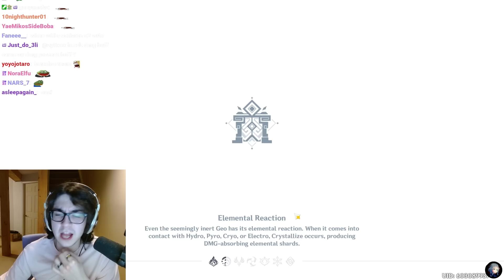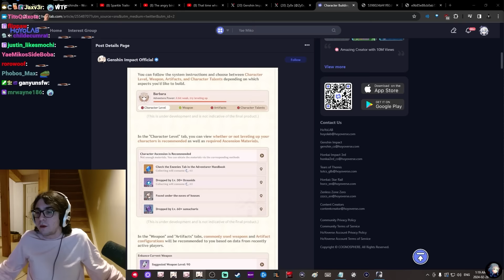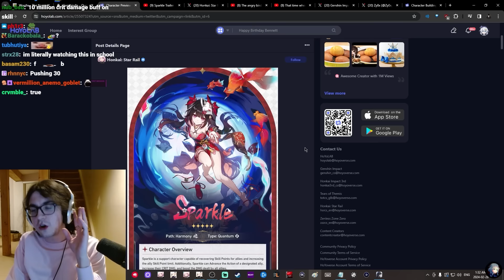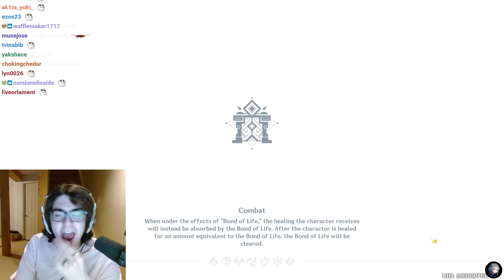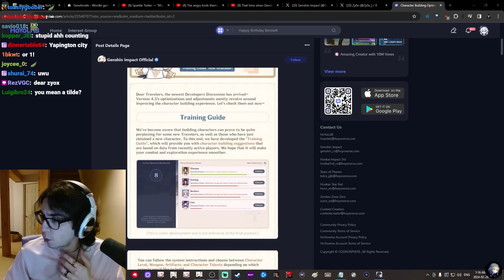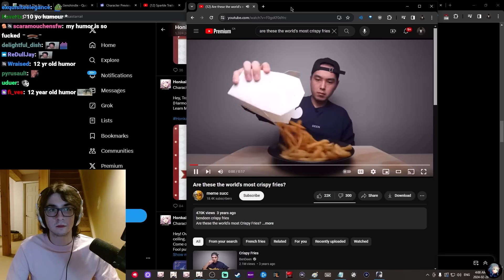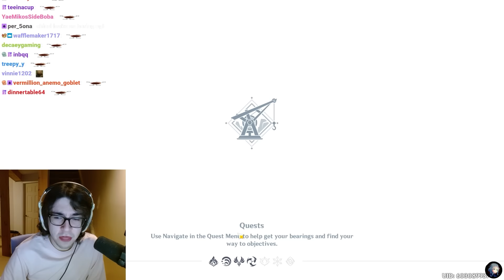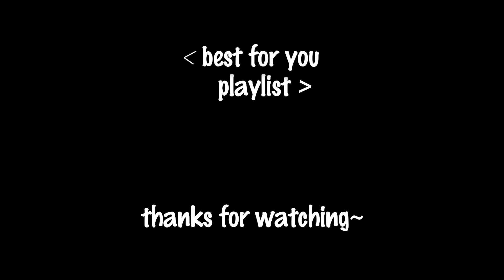Daily Dose of Zy0x | #23 - "navia didn't save geo, she saved herself"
another day, same zee0x